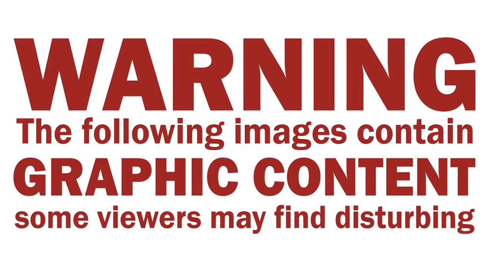Police officer in Lethbridge Alberta uses vehicle to euthanize deer. *no audio*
Police officer runs over deer multiple times and even parks on the animal.(no audio).